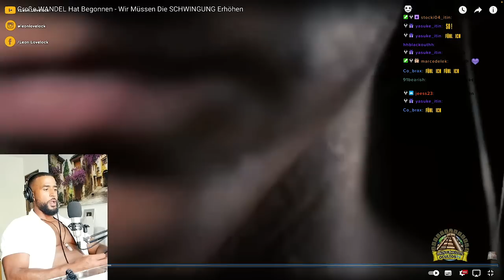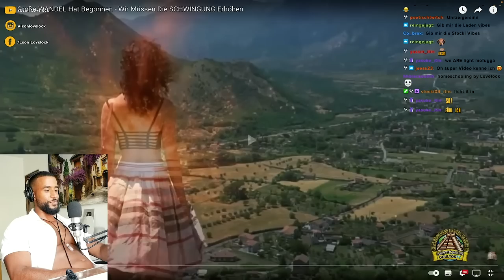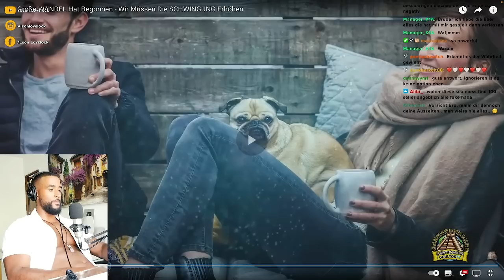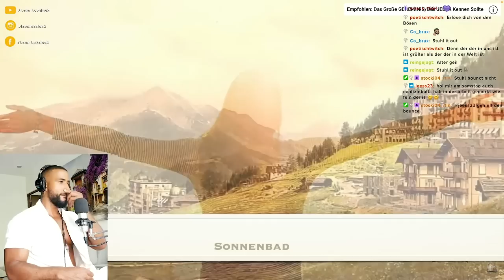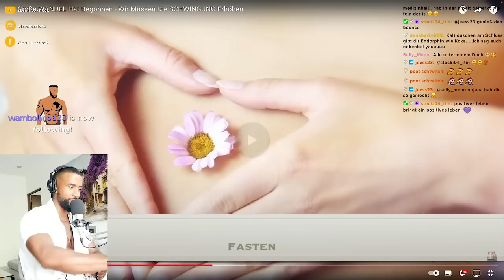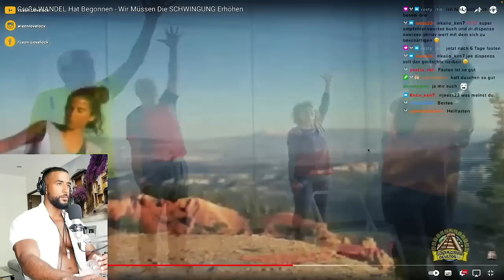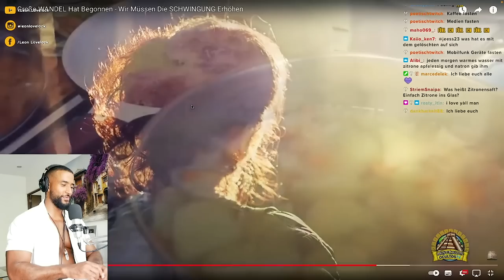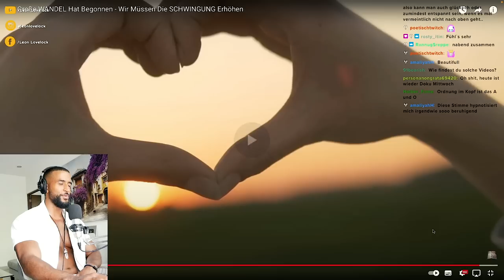WIE FREQUENZEN UNS KRANK MACHEN & HEILEN KÖNNEN 😱 [DOKU] REACTION - Leon Lovelock